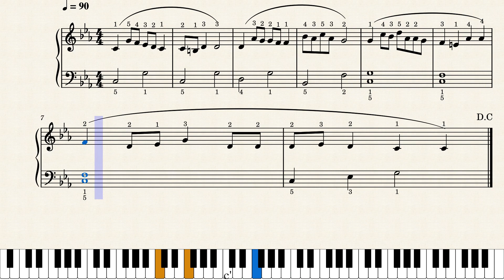16.Tasheryotho by Nabil Yousef